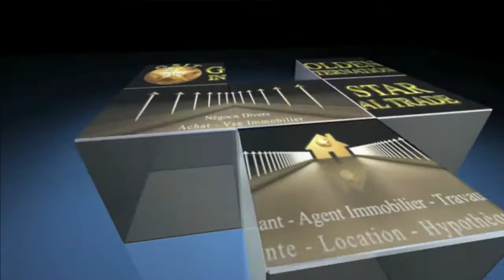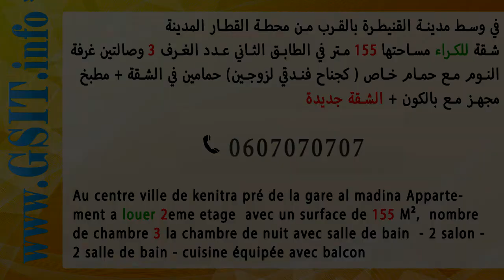Kenitra appartement a louer 2014 - Tel: 0607070707- LA-04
Au centre ville de kenitra pré de la gare al madina Appartement a louer 2eme etage  avec un surface de 155 M²,  nombre de chambre 3 la chambre de nuit avec salle de bain  - 2 salon -  2 salle de bain - cuisine équipée avec balcon
في وسط مدينة القنيطرة بالقرب من محطة القطار المدينة
شقة للكراء مساحتها 155 متر في الطابق الثاني عدد الغرف 3 وصالتين غرفة النوم مع حمام خاص ( كجناح فندقي لزوجين) حمامين في الشقة + مطبخ مجهز مع بالكون + الشقة جديدة  ____________________________________________________
GSIT KENITRA